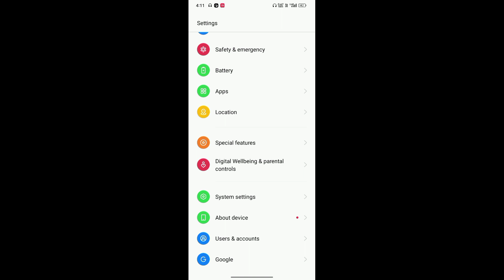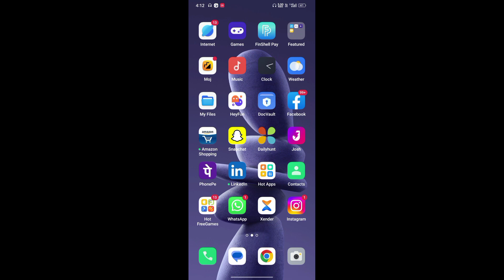How to change navigation bar in Oppo A57 | Oppo A57 back button, Oppo A57 navigation bar,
How to change navigation bar in Oppo A57 |
Oppo A57 back button, Oppo A57 navigation bar,

Your quirs:-

oppo a57 Back Button Settings
oppo a57 me back button settings
oppo a57 button settings
oppo a57 back setting
oppo a57 back button change
oppo a57 back button not working
oppo a57 back button
oppo a57 back button both side
oppo a57 navigation settings
back button settings
oppo a57 me back button kaise lagaye
oppo a57 button change
oppo a57 button
home button settings